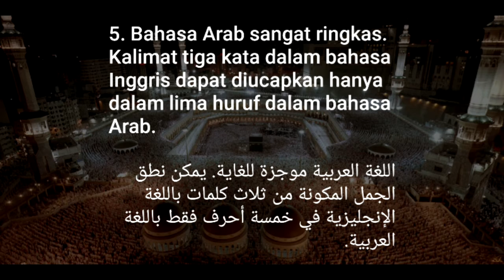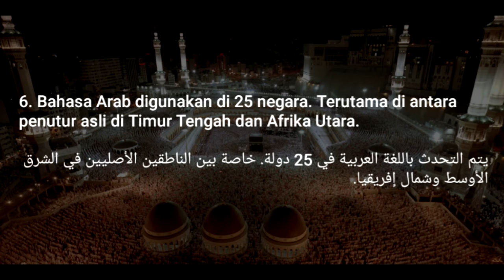7 حقائق مثيرة للاهتمام باللغة العربية. 7 Fakta menarik bahasa arab